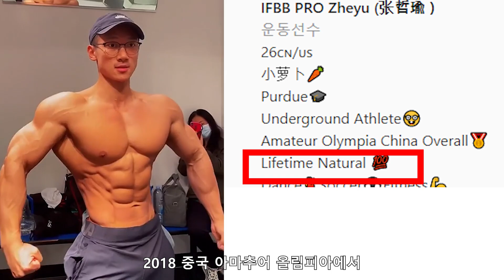내추럴(?) IFBB프로쇼 출전 선수 소개. (한국 이유진 출전)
미국에서 열리는
IFBB 내추럴 프로쇼에
한국의 이유진이 출전 합니다

명단에는 9명의 선수가
등록되어 있으며
모두 미국 국적으로 출전하고
이유진만 유일하게 외국인입니다

내추럴 피지크 대회에
출전하는 프로선수들의
모습을 살펴 보겠습니다

이유진을 제외하고 모두
내추럴 대회가 아닌 일반NPC 대회에서
프로카드를 딴 선수들입니다

40살이 넘은 선수들도 여럿 있지만
모두 좋은 몸 상태를 가지고 있습니다

얼마전 김종국을 저격한
IFBB 프로 선수는
김종국이 내추럴로 그런 몸을 가지려면
1억분의 1의 유전자여야 하며
40세에 내추럴로 유지하려면
100만분의 한명이여야 한다고 해서
논란이 되었습니다

대회에 출전한 선수들의 모습을
자세히 살펴 보겠습니다

🥫🥫프로틴은 역시 프로틱웍스 🥫🥫
최대 할인가로 프로틴 구매 가능
🍗🍗다이어트 식품은 '랭킹닭컴'🍗🍗

추천인에 'physiqueking' 또는
아래 링크로 접속해서 가입하시면